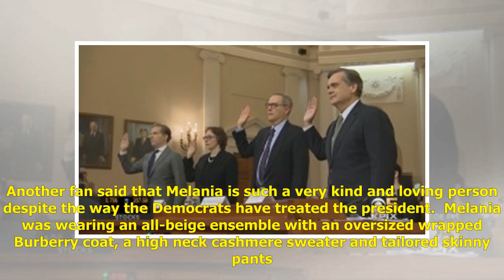Melania Trump Stands By President Post-Impeachment, Stuns In Oversized Coat At Maryland Visit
U.S. President Donald Trump and first lady Melania Trump pose for a group photo at a signing ceremony of the "National Defense Authorization Act for Fiscal Year 2020" at Joint Base Andrews, Maryland, U.S. December 20, 2019. (Photo: REUTERS/Leah Milli...